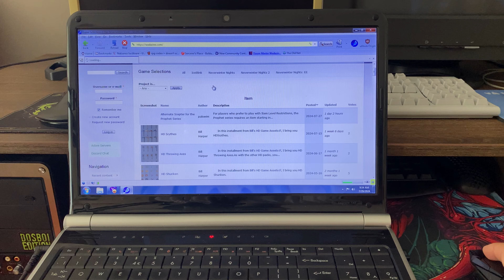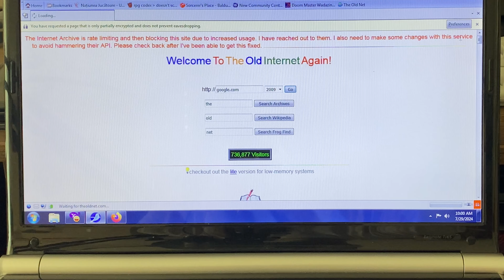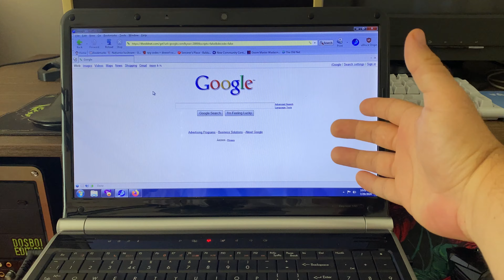Internetul ca altădată: Yahoo Messenger funcțional și câteva site-uri nostalgice în 2024!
Am călătorit în timp cu un laptop Windows 7 și am intrat pe internetul de altădată, cu Yahoo Messenger 6 pornit și un browser old school.

TIMESTAMPS:
00:00 Retro Browsing
02:01 Yahoo Messenger 6
04:11 Națiunea Jucătoare
06:52 RPG Codex
07:28 Sorcerers Place
08:58 Neverwinter Vault
10:06 DOOM Wadazine
10:42 The Old Internet